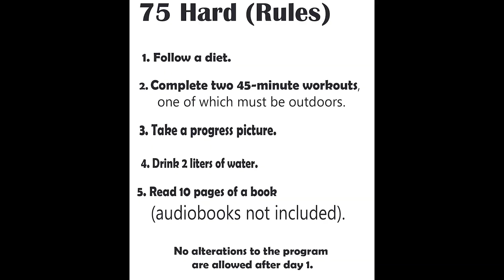75 Hard Mental Toughness Challenge Day 25